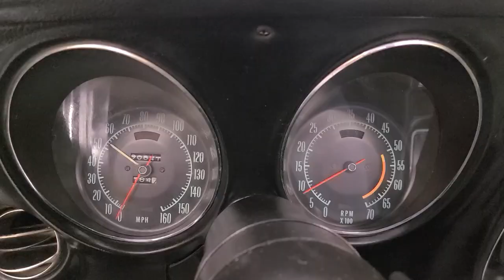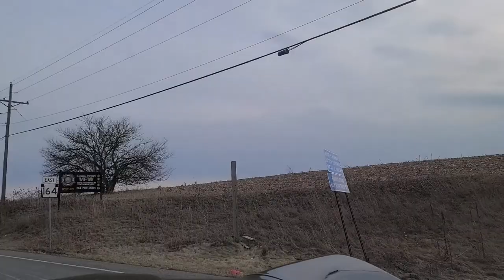1968 British Green Corvette Convertible 4spd For Sale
1968 British Green Corvette Convertible 4spd For Sale

PRICE: $ 40000
TRANSMISSION:
MANUAL ENGINE:
327/300HP MILEAGE:
90000
Details
Numbers matching, 327/300Hp, 4 speed manual transmission, black interior, power steering, power brakes, speed warning, telescopic steering column, black convertible top, 90,844 original miles, rally wheels, AM/FM/USB radio, dual exhaust, and much more.

The last owner owned this corvette for 6 years. Its one of the first 130 C3’s ever built.

We changed the oil and filter and checked and lubed the chassis. We also replaced the upper and lower control arm bushings, upper and lower ball joints, front shocks, sway bar links, rag joint, power steering control valve, right rear brake caliper, and much more.

This corvette runs and drives really nice. It will make someone a really fun chrome bumper car to drive and enjoy.

1968 was the first year for the C3 body style, which also brought about a new interior design. GM also introduced the pop-up headlights and pop-up wiper door. 1968 was the highest production year for the Stingray convertible with 18,630 total produced. GM produced 4,779 British Green Corvettes out of 28,566 total production.